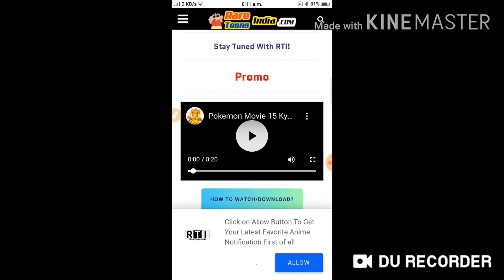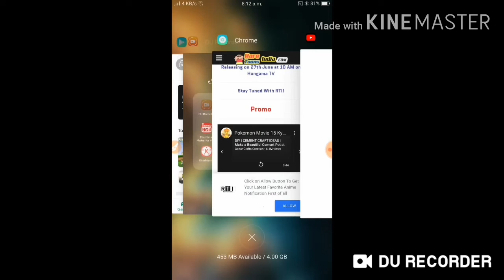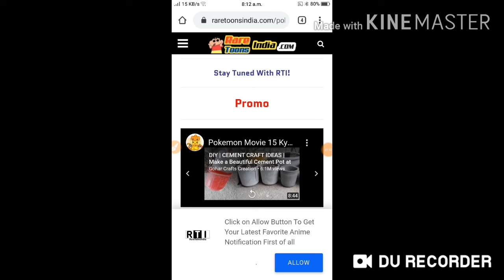Pokemon new movie 15 is comming soon details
Plese watch the video upto end

Have a nice day to all of you